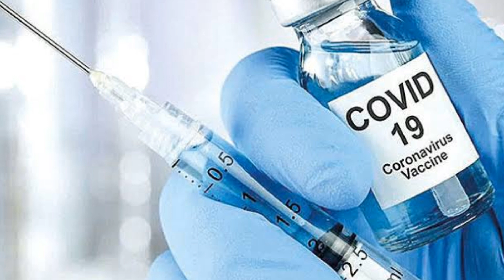Fahrettin Koca'ya Aşıda KÖTÜ Haber! Bilim Kuruluna AÇIKLADI! Son Dakika Açıklaması